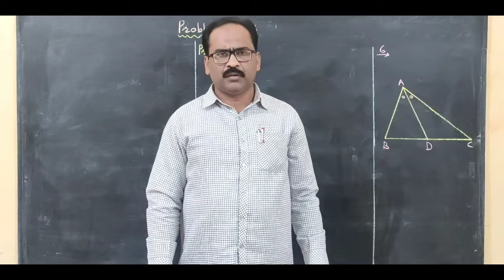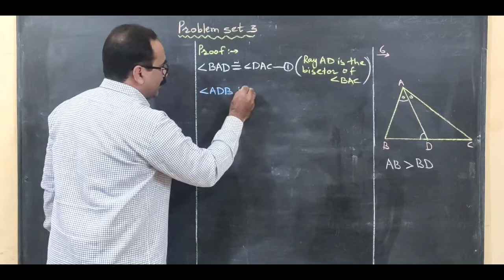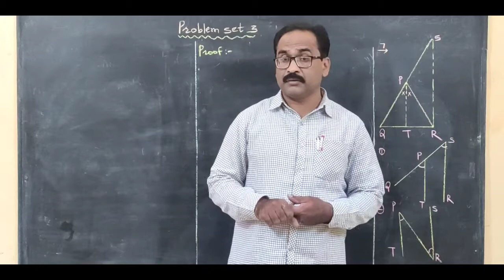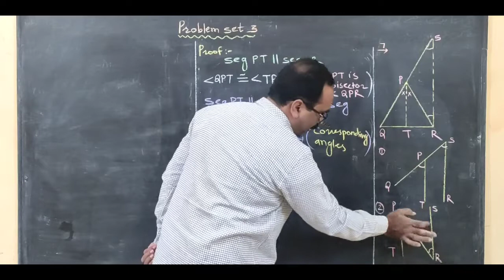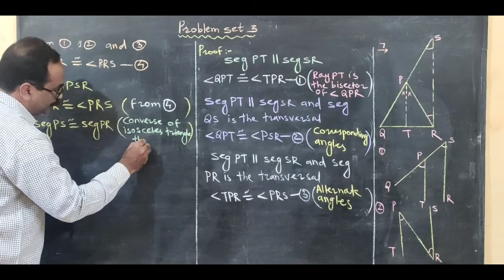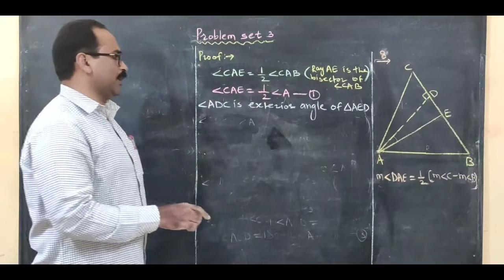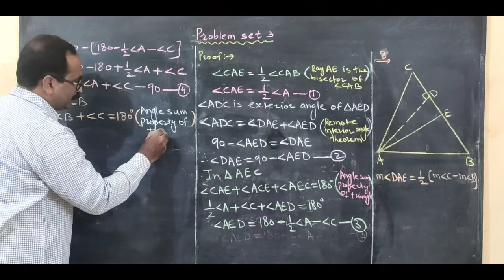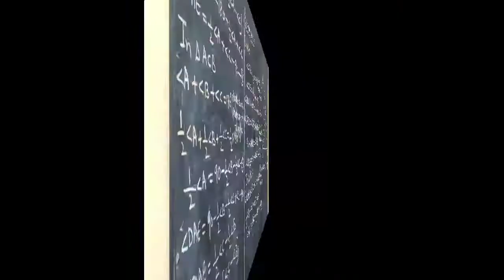Triangles Class 9th Maharashtra State Board New Syllabus ( Part 18) by Sayyed Meraj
Dear students
You will learn solution of Q.6 to Q.8 of Problem set 3 with the help of this video.